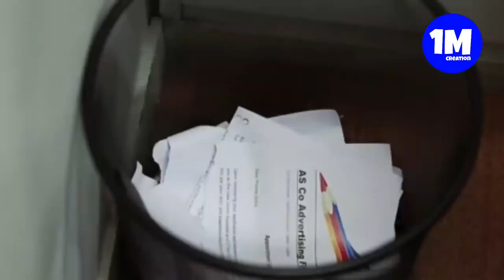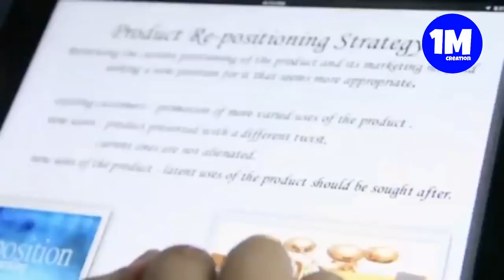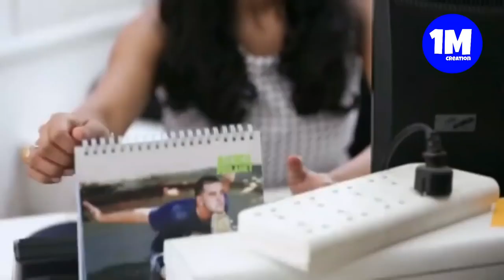Office ki ladki se zabardste pyar true story 1million creation special Valentine day